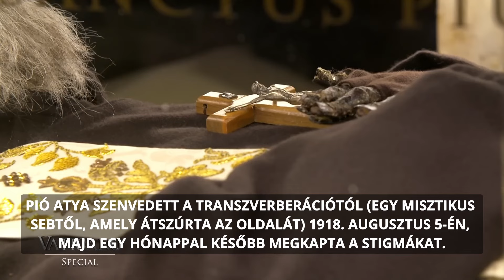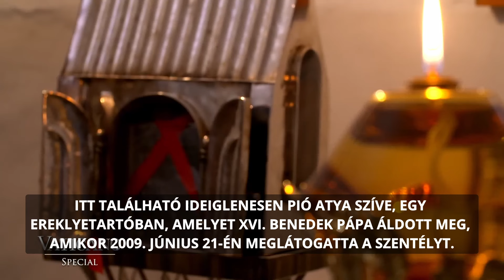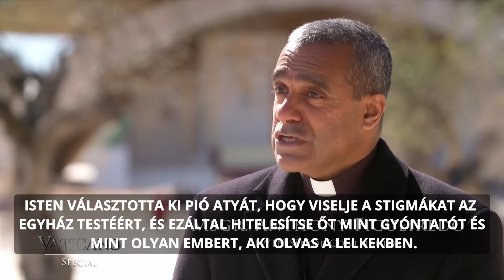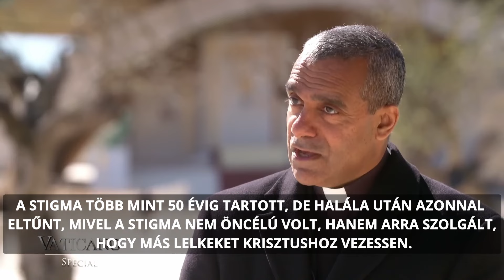Szívszorító történet -Szent Pió atya misztikus stigmái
Akiért Pio atya közbenjár, az más ember lesz
z Aleteia nemzetközi katolikus portál osztotta meg korábban a Pio atyához köthető újabb csodák történetét: olyan emberek vallomásait, akik életük fordulópontján, nehéz, szenvedésekkel, megpróbáltatásokkal teli időszakokban a kapucinus szent közbenjárásáért folyamodtak.
Pietrelcinai Pio atya történetét, az életében és halála után bekövetkezett különleges eseményeket jól ismerik a hívő emberek. 2002. június 16-án Szent II. János Pál pápa avatta szentté, azóta még nagyobb tisztelet övezi az egész világon. Korábban egy másik pápa, XV. Benedek így beszélt az akkor 35 éves szerzetesről: „Pio atya valóban egy nagy lélek, egyike azon különleges embereknek, akiket Isten időről időre elküld a földre, hogy megtérítse az embereket.”

A spanyol író és újságíró, José María Zavala Pio atya: A stigmák szentjének ismeretlen csodái című 2010-es könyvében nemcsak a szent életű szerzetes élete főbb eseményeit veszi sorra, hanem olyan megtérésekről, csodákról, kegyelmekről is hírt ad, amelyek Pio atya közbenjárására történtek, és addig nem voltak közismertek.

A számos elbeszélés közül az Aleteia.org nemzetközi katolikus portál emelt ki néhány történetet: olyan emberek vallomásait, akik életük fordulópontján, nehéz, szenvedésekkel, megpróbáltatásokkal teli időszakokban a kapucinus szent közbenjárásáért folyamodtak.

Egy hat abortuszon átesett, anorexiával küzdő, alkohol- és drogfüggő lány gyógyulása

„Az én történetem nem egy nagy csoda, hanem kis csodák sora, amelyeket Pio vitt végbe a szívemben… Elbizakodott voltam, biztos voltam benne, hogy mindent megkapok, amit csak akarok… Mindenem megvolt azon az áron, hogy sárba tapostam az emberi méltóságot. Szexuális életem teljesen zűrzavaros volt. Hat abortuszom volt. A szívemben megtagadtam Istennek ezeket a végtelen ajándékait… és végül nagy megvetést éreztem önmagam iránt. Elkezdtem gyűlölni magamat, lassacskán elmerültem a kábítószer és az alkohol sötét szakadékában… Annyira lefogytam, hogy az orvosom anorexiát diagnosztizált nálam… Miután elváltam a férjemtől, egy nálam húsz évvel idősebb amerikai vállalkozótól, Dallasba mentem a szüleimhez, hogy összeszedjem magam. Amikor odaértem, olyan voltam, mint egy hulla. A Gondviselés akaratából édesanyám jó barátságban volt egy Fülöp-szigeteki pappal… Mivel semmi dolgom nem volt, egy napon elfogadtam a meghívását, hogy részt vegyek egy szentmisén egy orvos lakásában. Santos Mendoza mutatta be a szentmisét, aki nem sokkal később felajánlotta, hogy menjek el hozzá gyónni. Haboztam, mert tizenöt éve gyóntam utoljára. Végül elmentem hozzá. A végén mosolyogva azt mondta nekem, hogy egy »nagy hal« vagyok, aki kiesett Isten kezéből. Amikor Santos atya meghalt, megtudtam, hogy ördögűző volt, és gyónás közben olvasott a bűnbánó ember lelkében: ezt tanúsíthatom is. Neki köszönhetem, hogy felfedeztem Pio atyát… Pio atya –  Loyolai Szent Ignácon keresztül – életem nagy szerelmével ajándékozott meg: a férjemmel, Jesússal. Jesús baszk származású, jezsuita neveltetésben részesült. Született egy lányunk, Anamaría. Amikor a lányomat nézem, mindig hálát adok az Úrnak, hogy megfoganhatott ez a nagy szépség a méhemben, amelyet önzésből oly sokszor sírrá változtattam.”

Csodás gyógyulás a vakságból

„Radiológus vagyok, legfőbb munkaeszközöm a szemem. Amikor számos kezelés és beavatkozás után 2000-ben megállapították, hogy szememben magas a szemüregi nyomás, nagyon megijedtem… Áprilisban a helyzet rosszabbra fordult a bal szememben a gondos orvosi kezelés ellenére. Akkor már ez volt az egyetlen egészséges szemem, és fennállt a veszély, hogy meg kell műteni. Akkoriban egy napon ebédre hívtam egy nagyon kedves barátomat, akiről tudtam, hogy amióta tudomást szerzett látássérülésemről, imádkozik értem. Kávézás közben adott nekem egy kis képet Pio atyáról, amelyen rajta volt egy kis ereklye a ruhájából. Soha nem hallottam korábban erről a szerzetesről. „Fogd, imádkozz hittel, és ő meggyógyít” – biztatott a barátom. Mivel nagyon féltem, még aznap éjjel elkezdtem mondani a kilencedet. Néhány nap múlva a barátom azt üzente mobiltelefonon, hogy tegyem az ereklyét a beteg szememre. Ismét engedelmeskedtem. Néhány nappal később az orvosok nem akarták elhinni, hogy váratlanul meggyógyultam, a szemnyomás csökkent. A specialisták meg akartak bizonyosodni a gyógyulásról, ezért különféle vizsgálatokat végeztek rajtam, amelyek megerősítették a csodás gyógyulást. A pontosság kedvéért el kell mondanom, hogy a szemnyomásomat nem sikerült csökkenteni sem Spanyolországban, sem az Egyesült Államokban, ahová elkeseredésemben elmentem kezeltetni magam. Amikor elmeséltem a barátomnak, mi történt velem, elmondta nekem, hogy feleségével és gyermekeivel minden este kilencedet mondott a gyógyulásomért Pio atya közbenjárását kérve.”

Forrás: Aleteia.org

Fotó: Aleteia.org; Casadellibro.com; Vatican News

Magyar Kurír
(tzs)